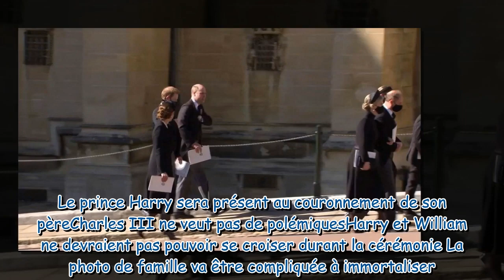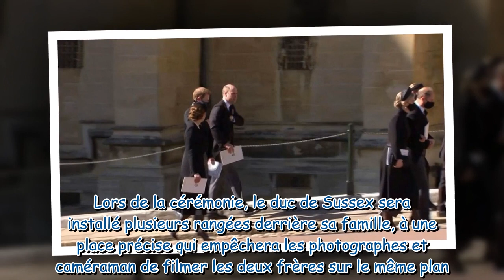Couronnement de Charles III : pourquoi Harry et William vont-ils être séparés lors de la cérémonie ?